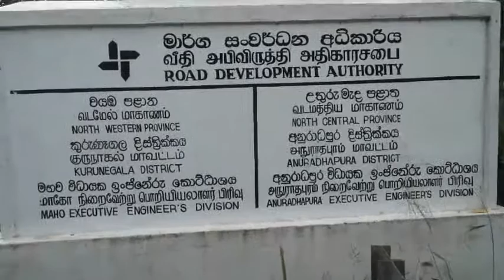ශු.ජුසේ වාස් මුනි ශ්‍රී කුරුසියේ වන්දනා ගමන රට පුරා විශ්වාසය වපුරා ආපසු වැඩම කරයි...